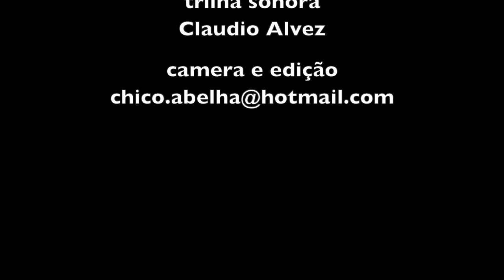ZÉ RAIMUNDO DOS SANTOS - GONÇALVES MG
Trilha sonora do Claudio Alvez